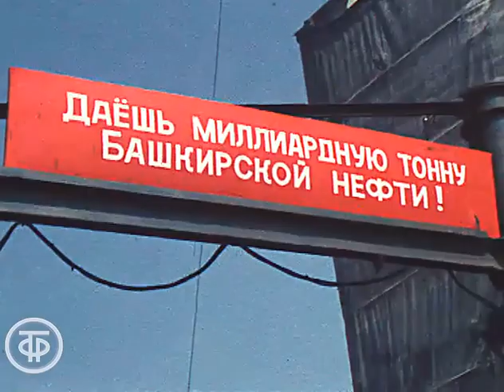Успех нефтяников Башкирии. Новости. Эфир 5 июля 1980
Сюжет о новых технологиях и смелых технических решениях, применяемых в успешной работе башкирских нефтяников

Митинг нефтяников Башкирии. Эфир 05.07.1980